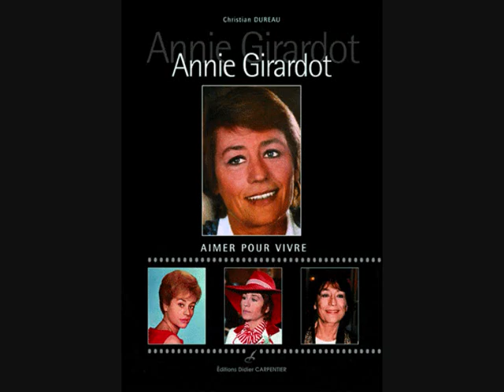Annie Girardot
Un petit hommage a une comédienne immense qui c'est battu jusqu'au bout  contre le maladie  d'Alzheimer